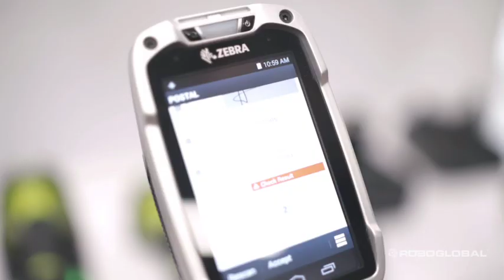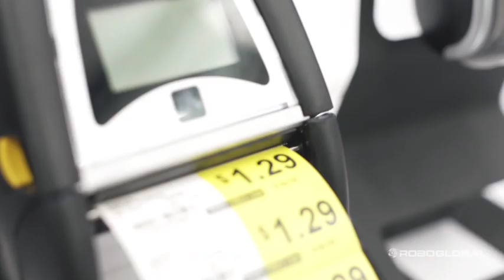ROBO Global's Behind the Machines: An Interview with Zebra Technologies' CEO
ROBO Global is the creator of the first benchmark index to track the global robotics and automation industry. By offering access to the entire value chain of robotics, automation and artificial intelligence, the ROBO Global Robotics and Automation Index seeks to capture the growth potential of the global robotics revolution and brings these solutions to investors.

Zebra Technologies is one of the more than 80 rapidly developing companies within the ROBO Global Index. Companies span across more than 14 countries and are categorized into 12 subsectors.

Zebra Technologies is a public company based in Lincolnshire, Illinois, USA, that manufactures and sells marking, tracking and computer printing technologies, falling under ROBO's Logistics Automation subsector.

The ROBO Global® Robotics and Automation Index and the ROBO Global® Robotics and Automation UCITS Index (the “Indices”) are the property of ROBO who have contracted with Solactive AG to calculate and maintain the Indices. Past performance of an index is not a guarantee of future results. It is not intended that anything stated above should be construed as an offer or invitation to buy or sell any investment in any Investment Fund or other investment vehicle referred to in this website, or for potential investors to engage in any investment activity.